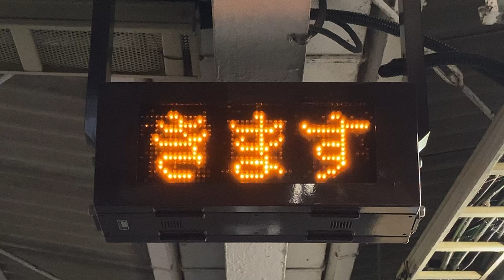JR東日本 いわき駅 ホーム 列車接近表示器